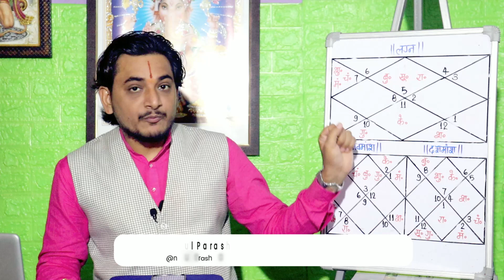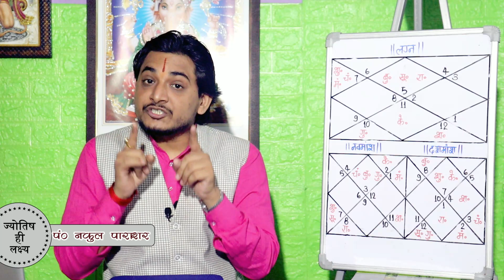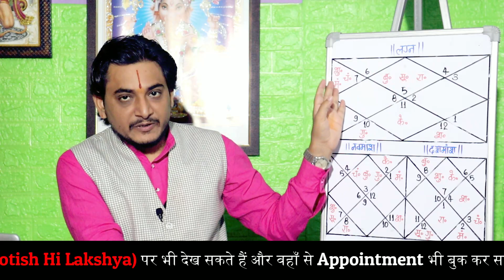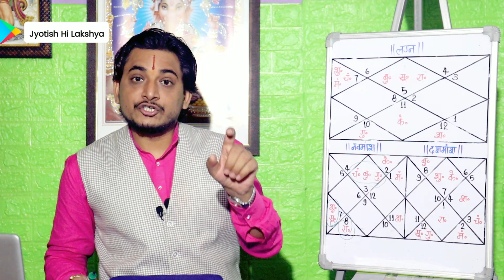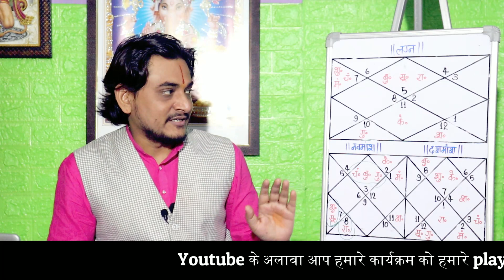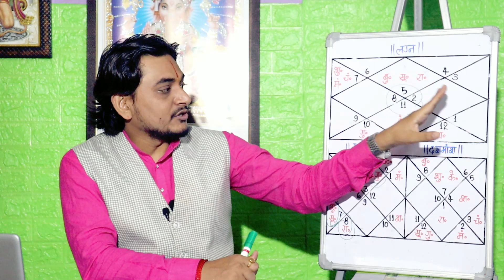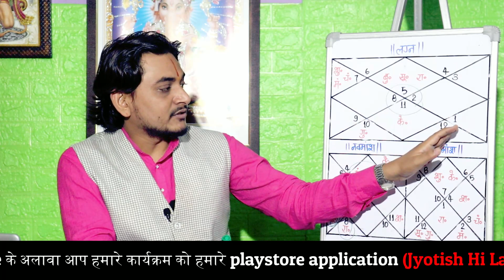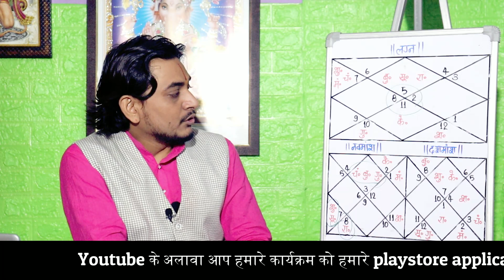महाधनी बनने के कितने योग उपस्थित हो रहे है ₹?nakulparashara astrology धनवान धन योग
अपनी जन्मकुंडली का सम्पूर्ण और श्रेष्ठतम विश्लेषण के लिए साथ ही कूण्डली के वीडियो विश्लेषण के लिए हमारे नीचे दिए गए नम्बर पर सम्पर्क करके अपने जीवन पर पड़ने वाले ज्योतिषीय प्रभावों को समझे।
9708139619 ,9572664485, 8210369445